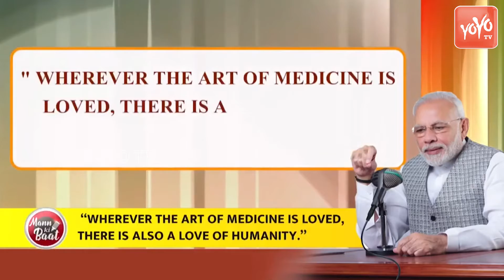This Time Doctors' Day is Even More Special, Says PM Modi | Covid Case Latest Update | YOYO Hungama